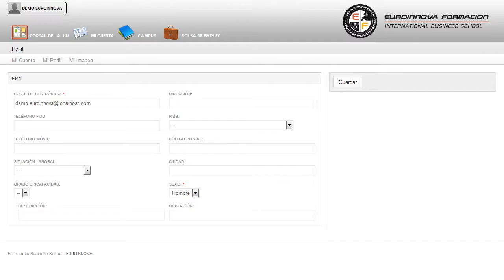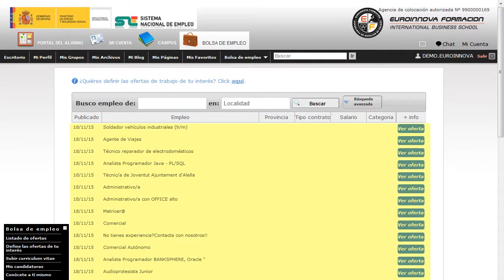Curso Ley Propiedad Intelectual - Cursos Online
Curso Práctico: Ley de Propiedad Intelectual - LPI
 Con el desarrollo de las distintas áreas de: su curso, dando mayor importancia a las materias de su curso. Te ofrece una especialización para analizar todas las relaciones que puedan producirse entre los sujetos que componen dicha actividad como pueden ser autores, cantantes, escritores? profundizando en la importancia que ha tenido en los últimos años el impacto de Internet en particular y el entorno digital en general. Aprovecha esta oportunidad y fórmate en: su curso, conociendo los fundamentos necesarios sobre su curso. Curso Práctico Ley de Propiedad Intelectual - LPI está dirigido a el presente CURSO ONLINE esta orientado a todas aquellas estudiantes de la licenciatura de derecho y quieran especializarse en esta temática, así como a todos los abogados ejercientes y personal relacionado con el mundo audio visual, donde manejan información con derechos de autor. Mundo laboral del Derecho, Experto el LPI, Medios audiovisuales. El derecho a la propiedad intelectual es sin duda, uno de los derechos más controvertidos en el sistema legislativo español y quizás esto es extensible, en general a todos los sistemas legislativos del mundo. le enseñará las claves como su curso. Curso Práctico Ley de Propiedad Intelectual - LPI aborda los siguientes objetivos: - conocer el marco jurídico español sobre la propiedad intelectual. Gracias a este CURSO ONLINE de Curso Práctico: Ley de Propiedad Intelectual - LPI, se está considerando como algo imprescindible para conocer el marco jurídico español sobre la propiedad intelectual. La metodología a seguir es ir avanzando a lo largo del itinerario de aprendizaje online, que cuenta con una serie de temas y ejercicios.